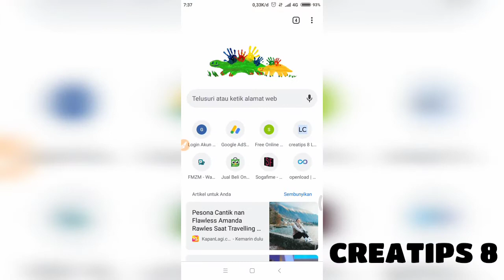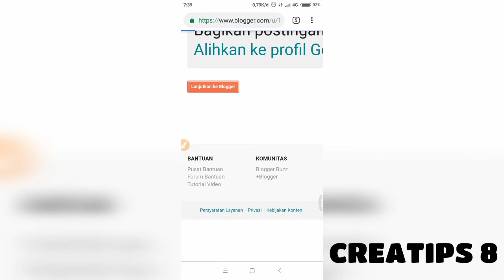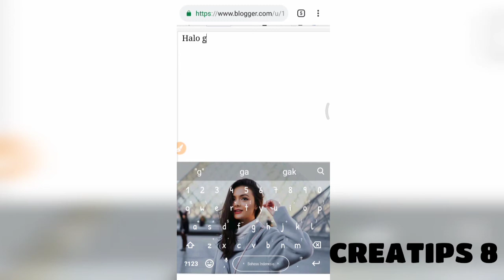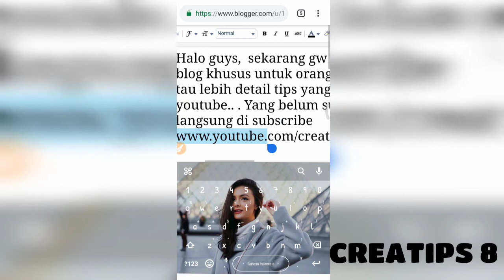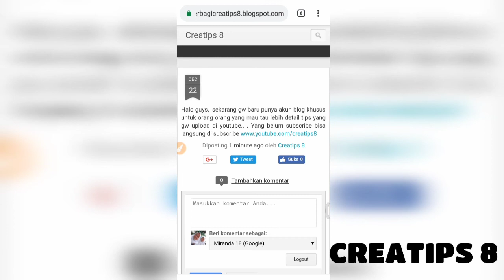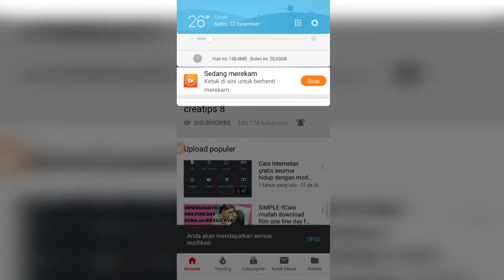CARA MEMBUAT BLOG GRATISSS!!! MUDAH BANGET!!!